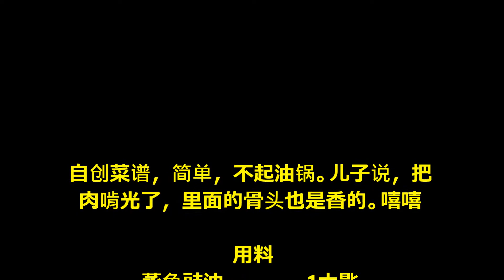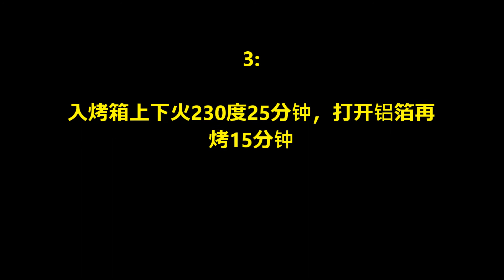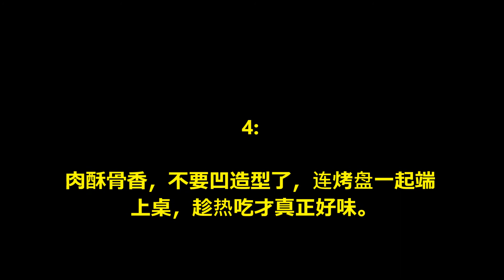香到骨头里的蒜香排骨（烤箱）/ Garlic pork ribs fragrant to the bone (oven)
自创菜谱，简单，不起油锅。儿子说，把
肉啃光了，里面的骨头也是香的。嘻嘻

 用料
蒸鱼豉油  1大匙
蚝油  2大匙
白砂糖  2小匙
姜末  2小匙
红椒圈  少许
蒜末  2头
香到骨头里的蒜香排骨（烤箱）的做法៖.